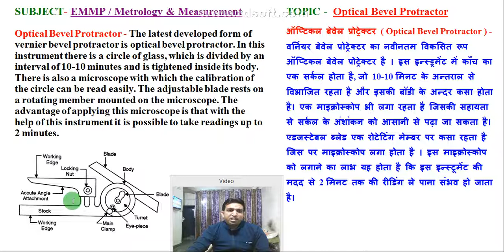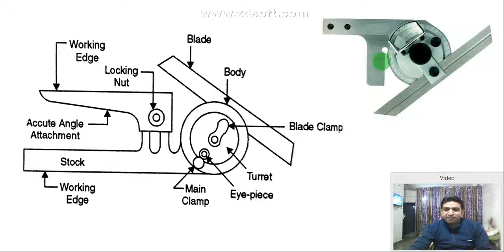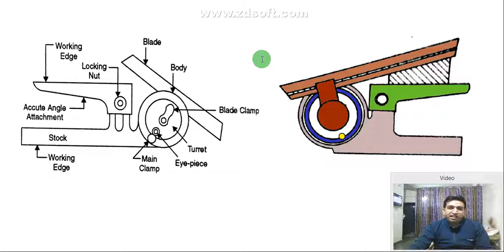optical bevel protractor || optical bevel protractor in hindi